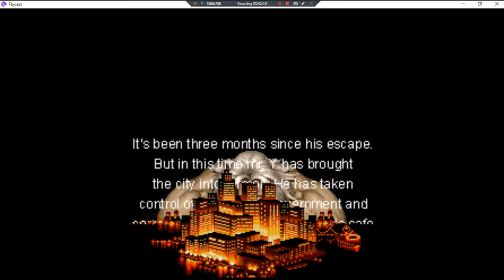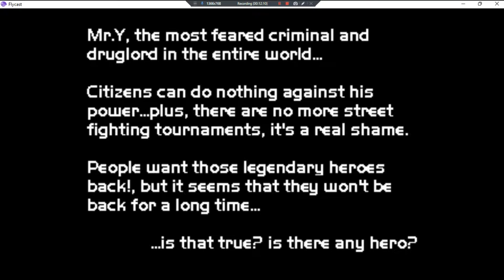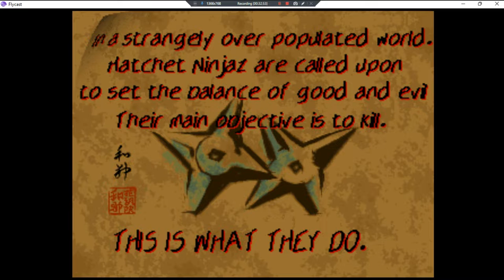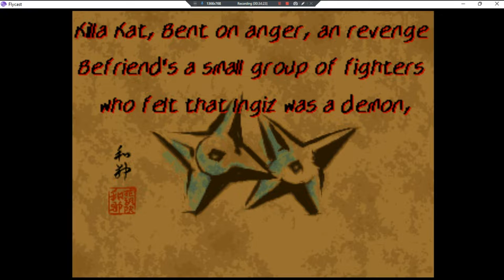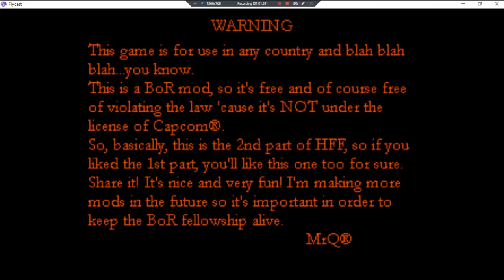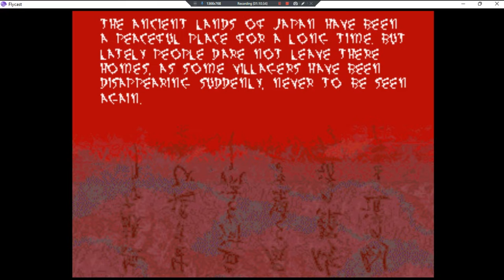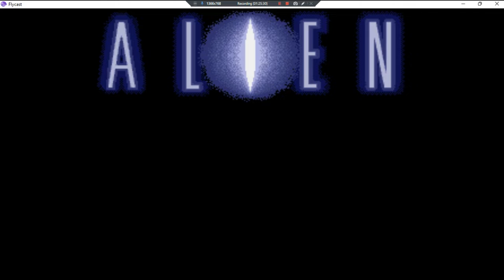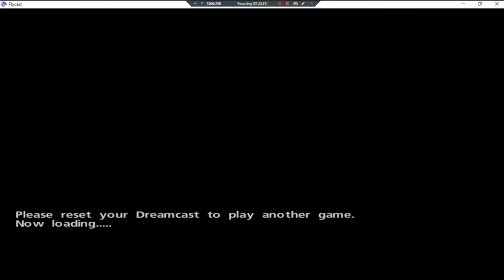BOR Collection II •UNL• ~ GamePlay ~ OP's&Gaming's ~ DC ~ 1080pᴴᴰ ~ 2022 ~ W11